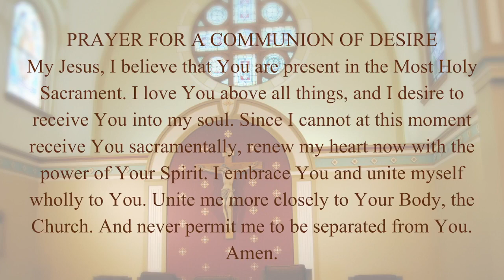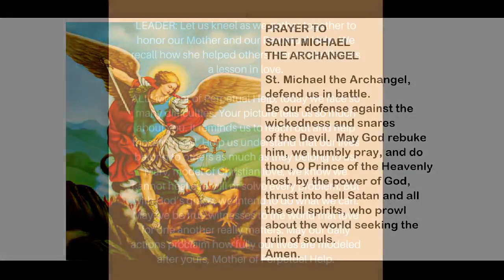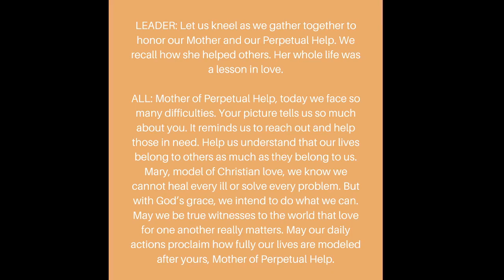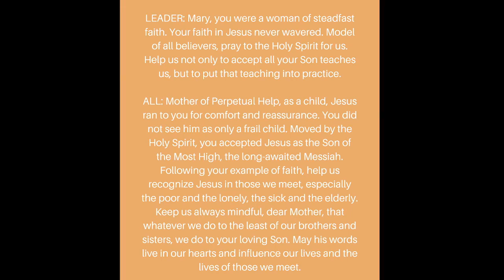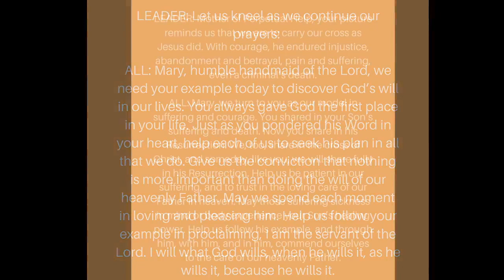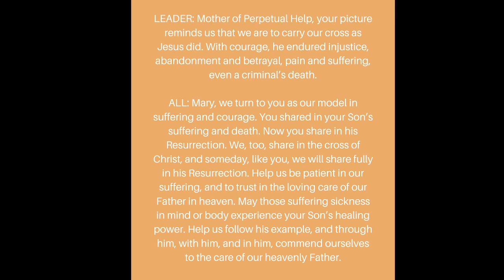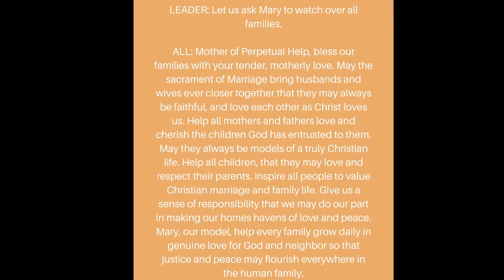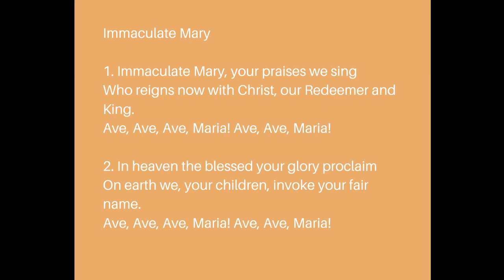Weekday Mass - Tuesday, January 24th, 2023